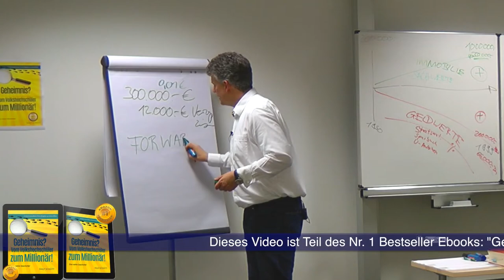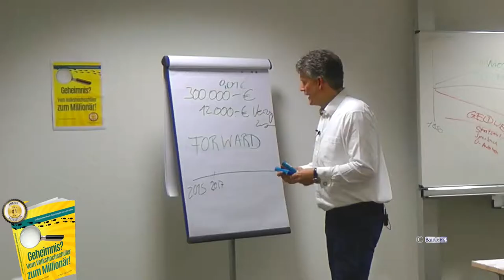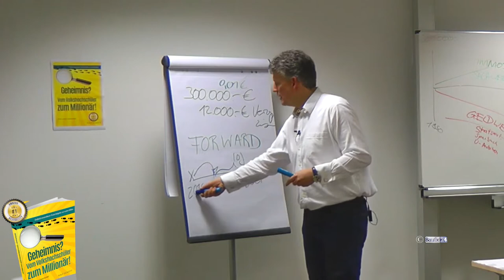FORWARDDARLEHN! Was ist ein FORWARDDARLEHEN?